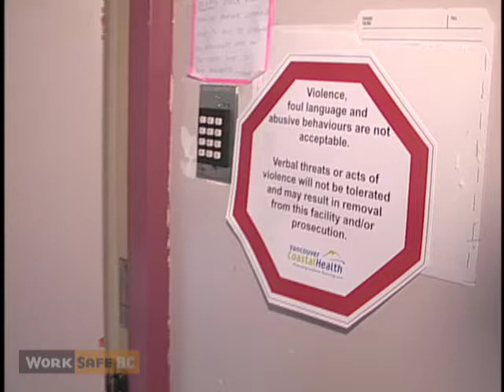Forever Changed - Long Term Care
Health care workers often face violence and aggression on the job—sometimes from their patients or clients, and other times from patients family members. In many cases, workers lives have been forever changed. These eight, short videos examine the challenge of violence and aggression in a variety of settings, and explore solutions. The videos remind viewers that violence against health care workers affects all of us, and we all play a role in creating safer workplaces.